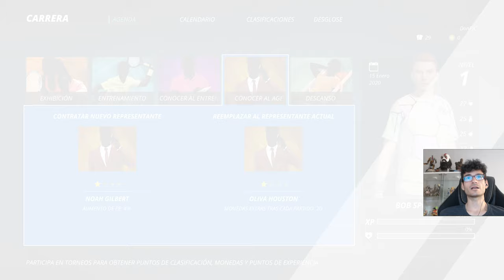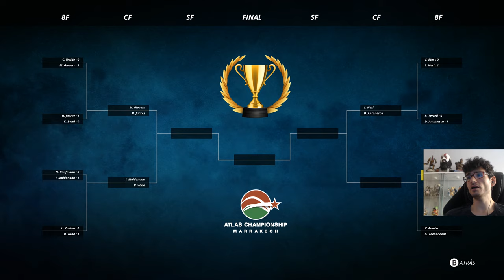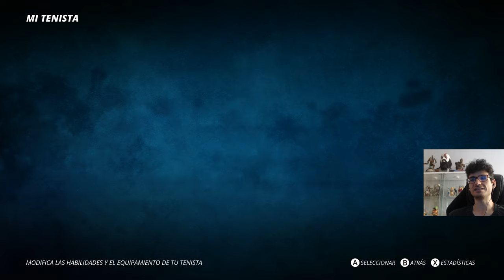TENNIS WORLD TOUR 2 | MODO CARRERA (1ª vez)